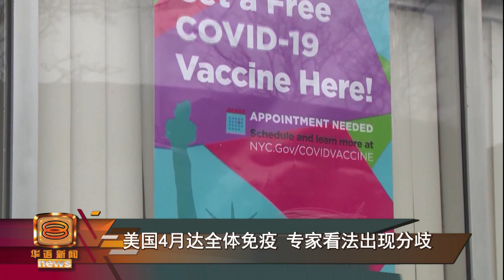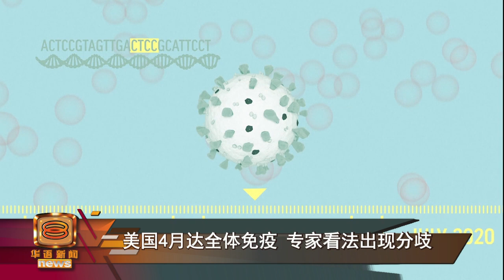【以色列：接种2剂辉瑞疫苗 有效率达95.8%】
随着各国陆续启动疫苗接种计划，全球人均疫苗接种率最高的以色列卫生部星期六指出，已经接种第2剂疫苗的人，预防感染病毒的有效率高达95.8%！

另一方面，澳洲今天正式启动全国疫苗接种计划，比原定计划提前了一天，总理莫里森率先接种疫苗，向公众展示疫苗是安全的。